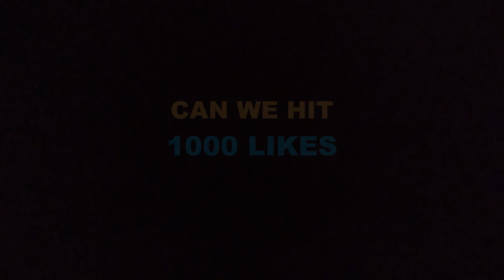Wifi Smart RGB Led Bulb In Group Paring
[music lover please like 👍 this video]
Please Do like👍 & Share my video

9 Bluetooth Bulbs In group creating Mesh Topology
and controlling all bulbs at a time  Smart Home
And Changing the colour accourding to your mood
This Are LED Bluetooth Bulbs

Top 10 Smart Bluetooth Bulbs

& Mi Gente
Music in this video
Song
Mi Gente & turn down for what
Artist
J Balvin, Willy William
Album
Mi Gente

Believe Music, WMG, SME, UMG, [Merlin] News NV

ONErpm
On behalf of: Elemess
Note: music is not owned
If you are owner or creator of music and copyright.
So please let us know with proper copyright